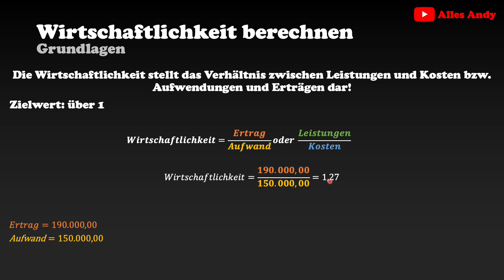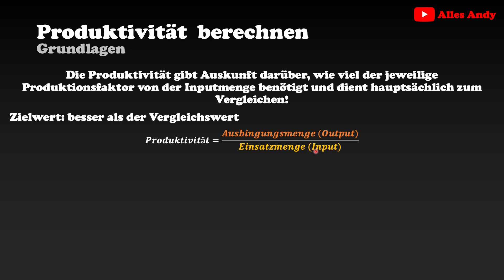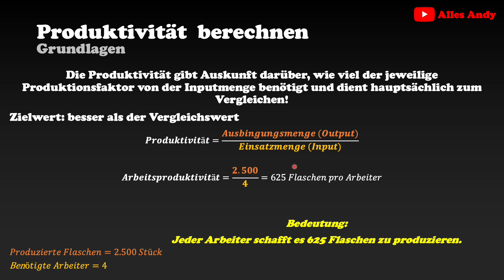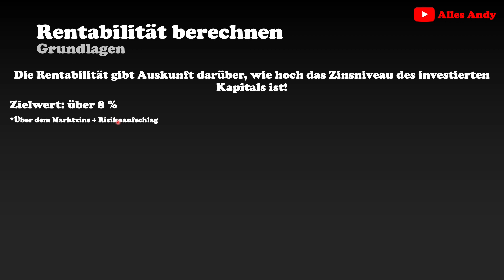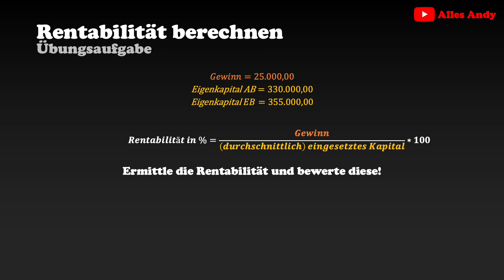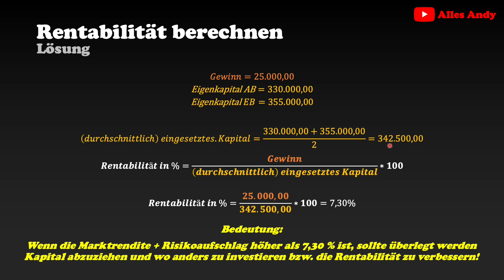Wirtschaftlichkeit, Produktivität und Rentabilität berechnen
Du bist auf der Suche nach den Formeln, Übungsaufgaben und Beispielen für die Wirtschaftlichkeit, Produktivität und Rentabilität?

Die Geheminisse des Studiums: Was ich wirklich gelernt habe:
Die Produkte, die ich tagtäglich verwende und mir meinen Alltag versüßen